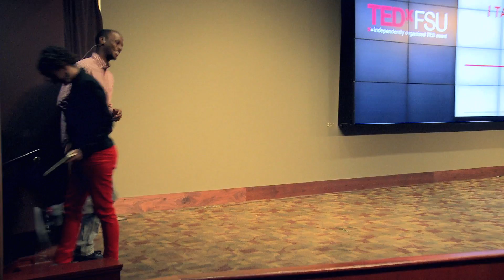Why You Should Talk to Strangers: Robbie Stokes, Jr. at TEDxFSU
Robbie Stokes Jr. is a graduate of The Florida State University holding a degree in Management Information Systems. After graduating, Robbie launched Stokes Consulting Group and also assisted the national president of his fraternity, Alpha Phi Alpha, in Atlanta GA. Robbie then relocated to Washington, D.C. where he worked for the United States House of Representatives as an event coordinator for a congressional delegate. Finally, Robbie decided to follow his dreams and founded "I TALK TO STRANGERS", a social movement whose philosophy encourages and challenges individuals to create genuine relationships through meeting new people. His motive is to push a new idea, that meeting new people increases personal and professional opportunities, experiences and lessons learned. Since founding this movement, Robbie has traveled the world meeting strangers while documenting his journey through a soon-to-be-released documentary and book, along with participating in numerous speaking engagements around the world encouraging everyone he meets to TALK TO STRANGERS.